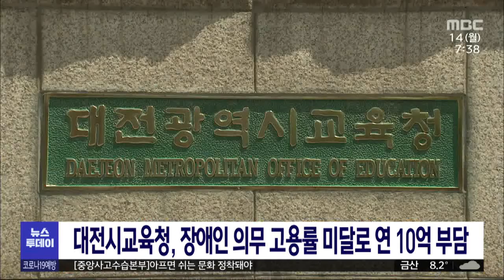대전시교육청 장애인 의무 고용률 미달로 10억 부담/대전MBC